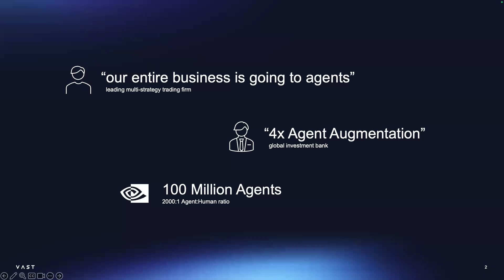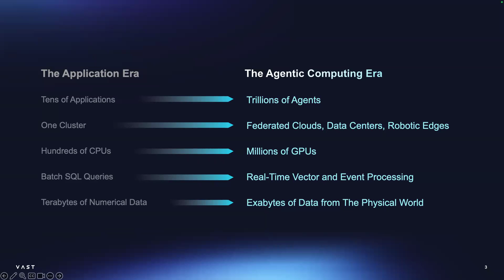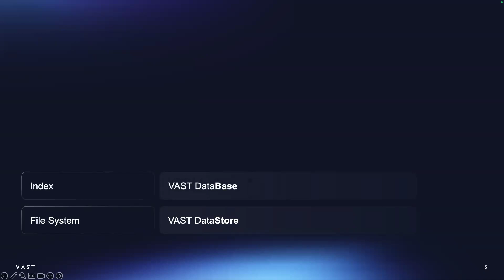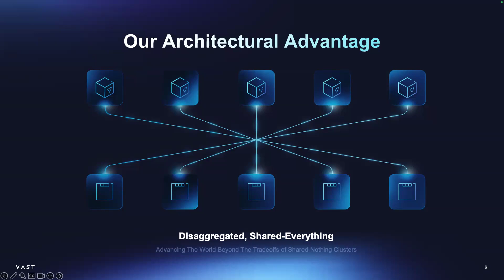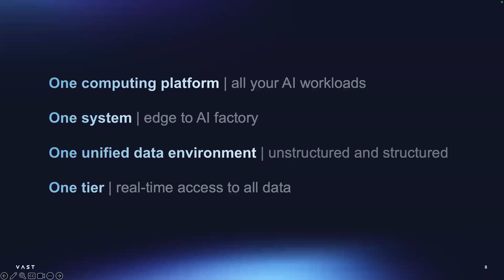Beyond Applications: How the VAST AI OS Enables Thinking Machines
Unlock the future of enterprise computing with the VAST AI Operating System (AI OS), built for the transformative agent era. As businesses shift from applications to intelligent AI agents that reason, plan, and act, existing infrastructure falls short.

VAST AI OS is a new, data-centric, hyperscale operating system designed to power trillions of agents and manage exabytes of data. It features a high-performance DataStore, a vector database for real-time embedding search, and a resilient DataEngine. With built-in security, observability, and explainability, VAST AI OS seamlessly extends from edge to cloud.

This unified platform handles all AI workloads, transforming your infrastructure into a thinking machine. Prepare for the agent era with VAST.

To learn how VAST Data can help your organization, sign up for one of our weekly live demos

To learn more about the VAST AI OS, visit us